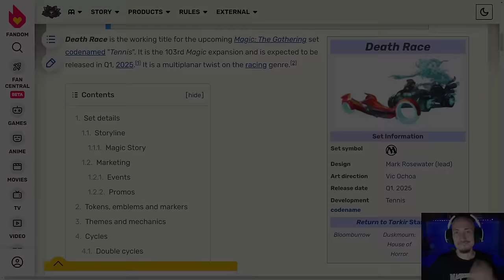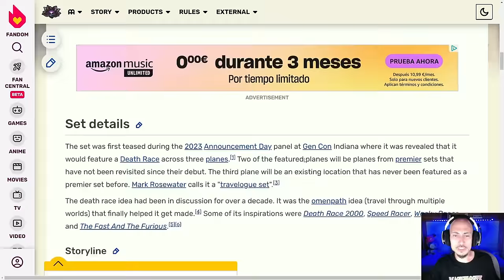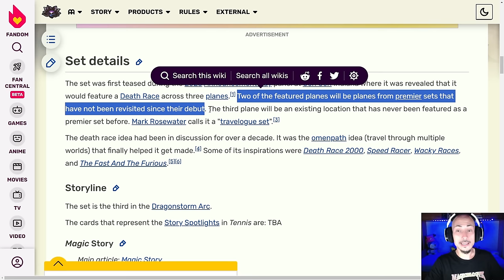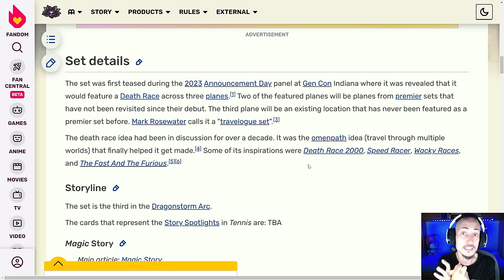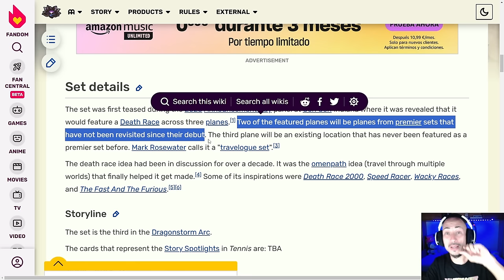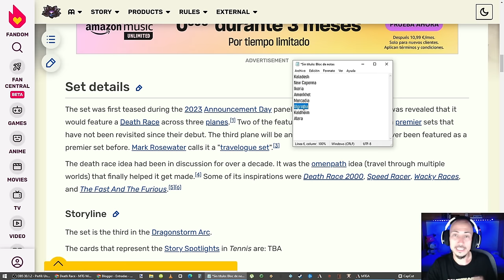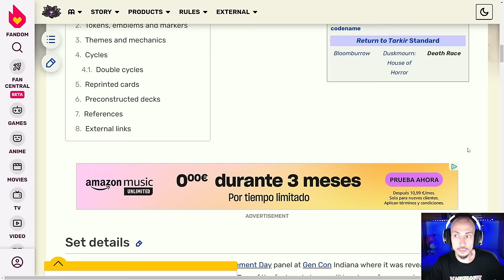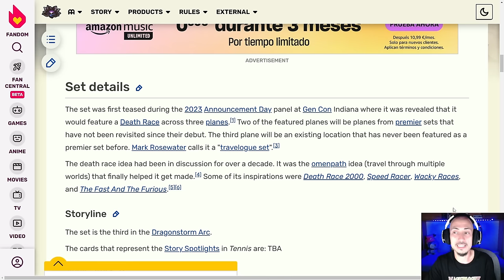TORETTO LLEGA A MAGIC. Death Race